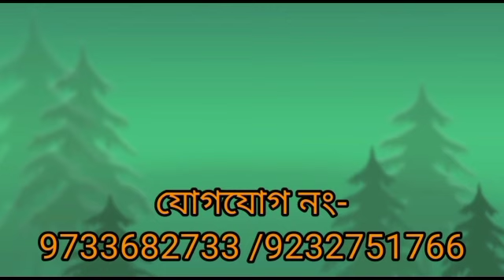আগ্নেয়াস্ত্রসহ ধারালো অস্ত্র নিয়ে বাড়িতে ঢুকে একাধিক ব্যক্তি কে বেধড়ক মারধর ও ছিনতাই করার অভিযোগ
আগ্নেয়াস্ত্রসহ ধারালো অস্ত্র নিয়ে বাড়িতে ঢুকে একাধিক ব্যক্তি কে বেধড়ক মারধর করে ছিনতাই করার অভিযোগ প্রতিবেশী পরিবারের বিরুদ্ধে। এখনো আতঙ্কের ছাপ আক্রান্ত পরিবারের চোখেমুখে। ঘটনাটি শান্তিপুর থানা এলাকার গোবার চর মাঝের পাড়া এলাকার। ওই এলাকার বাসিন্দা তারক সিকদারের অভিযোগ, তাদের প্রতিবেশী এক পরিবারের সাথে কথা কাটাকাটি হয় এরপরে গতকাল রাতে ওই প্রতিবেশী পরিবারের সদস্যরা আগ্নেয় অস্ত্র সহ ধারালো অস্ত্র নিয়ে তার বাড়িতে চড়াও হয়। এরপর পরিবারের সবাইকে বেধড়ক মারধর শুরু করে, শুধু তাই নয় ধারালো অস্ত্র দিয়ে বেশ কয়েকজনকে কোপ মারে, এরপর দুটি মোবাইল ও বেশকিছু টাকাপয়সা লুটপাট করে। প্রাণভয়ে তারক শিকদারের পরিবারের সদস্যরা ঘরে ঢুকে দরজা বন্ধ করে দেয়, তার পরেও প্রতিবেশী পরিবারের সদস্যরা তাণ্ডব চালায় তার বাড়িতে। প্রতিবেশী পরিবারের সদস্যরা তারক শিকদারের বাড়ি থেকে চলে গেলে তারক শিকদারের পরিবারের আক্রান্ত বেশ কয়েকজনকে নিয়ে যায় শান্তিপুর হাসপাতালে চিকিৎসার জন্য। যদিও এই ঘটনায় তারক শিকদারের পরিবার শান্তিপুর থানায় লিখিত অভিযোগ দায়ের করে। যদিও প্রতিবেশী পরিবারের পাল্টা অভিযোগ, রাস্তার পাশে বসেই তারক শিকদারের পরিবারের সদস্যরা মদ্যপান করে। তারা প্রতিবাদ করলে তাদেরকে বেধড়ক মারধর করে তারক সিকদারের পরিবার। যদিও তারক শিকদারের বাড়িতে হামলার ঘটনা অস্বিকার করে অভিযুক্ত প্রতিবেশী পরিবার। অভিযুক্ত প্রতিবেশী পরিবারও শান্তিপুর থানায় তারক শিকদারের পরিবারের বিরুদ্ধে লিখিত অভিযোগ দায়ের করে। দুই পরিবারের এই ঘটনায় ইতিমধ্যে তদন্ত শুরু করেছে শান্তিপুর থানার পুলিশ।